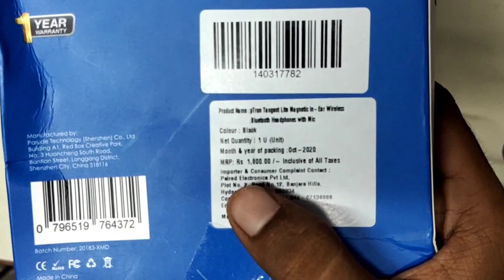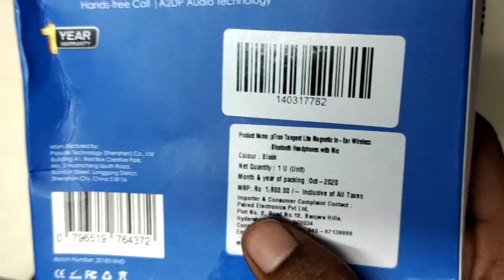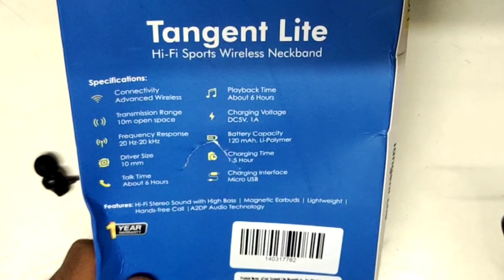Best Bluetooth Earphones Under 500 in Telugu | Budget Super Bluetooth Earphones Unboxing In Telugu